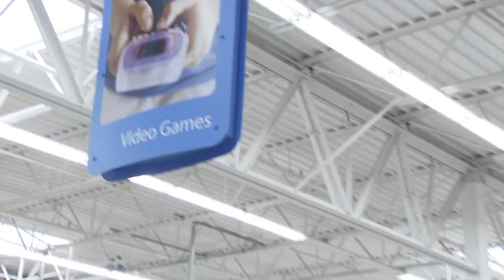Saints participate in Gifts for Grades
8th graders at Behrman
 Charter
 Academy were treated to a Holiday shopping spree thanks to a collaboration that started with Saints safety Leigh Torrence, Brule'
Sports,and
Speak
Up
Speak
Out,
Inc. An Eric Richey story that ran on CST's "Outside the Huddle."